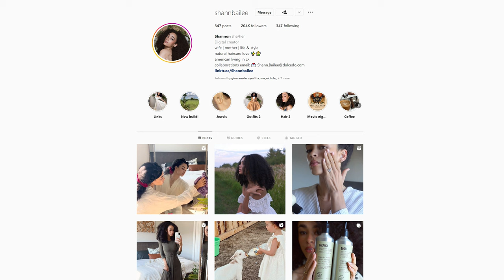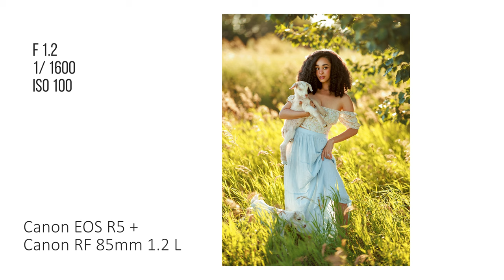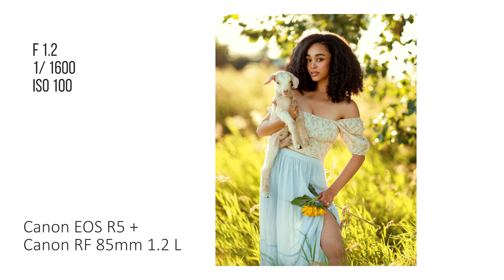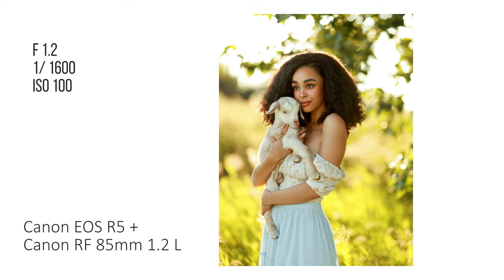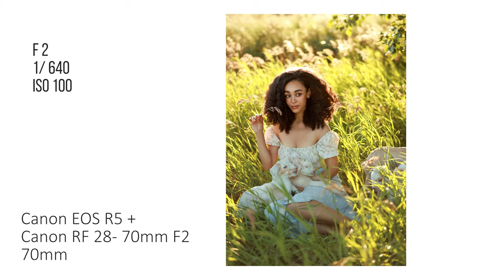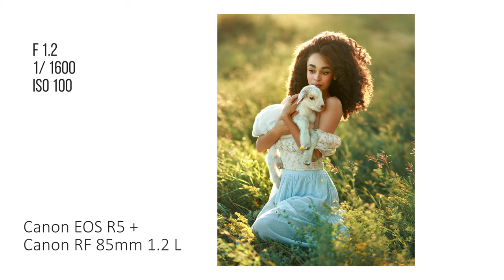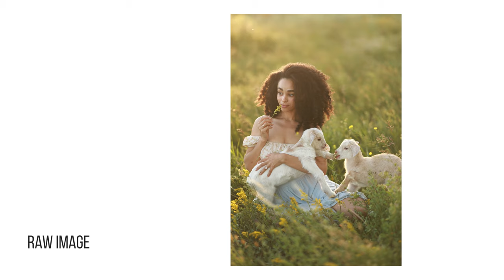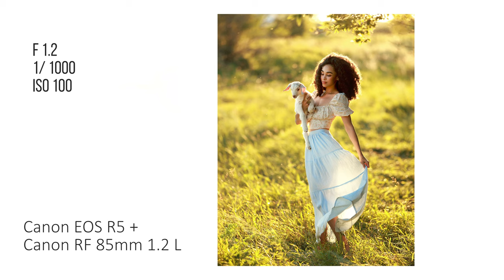Golden Hour Natural Light Photoshoot with Adorable Baby Goats, Behind The Scenes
Photo setup :
Canon R5
Canon RF 85mm 1.2 L
RF 28-70mm F2
Canon RF 50mm 1.2 L

Video setup :
Canon EOS R6
Canon RF 24-105mm F4-7.1 STM
Zhiyun Tech Weebill - S gimbal
Saramonic Blink 500 B2 microfone

These courses are available for "Pro Members" only